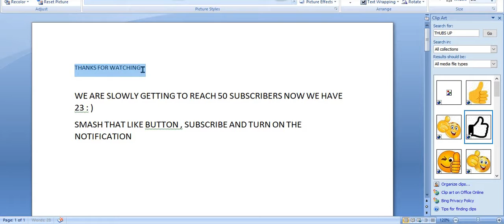Gold is great.